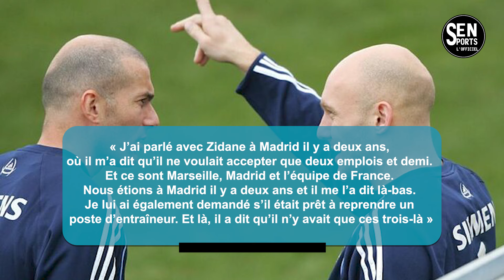🚨Les révélations chocs de Gravesen sur le futur de Zinedine Zidane !